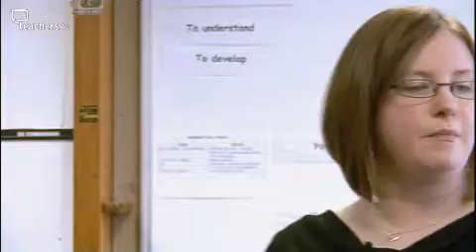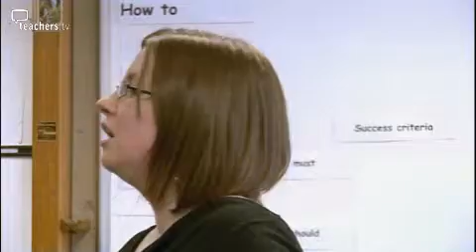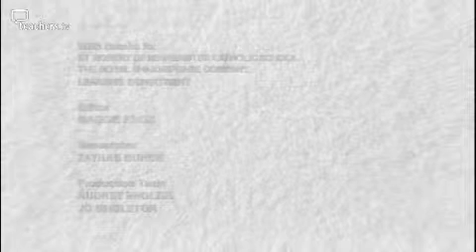Teachers TV: The Tempest:Strategies for KS3 English